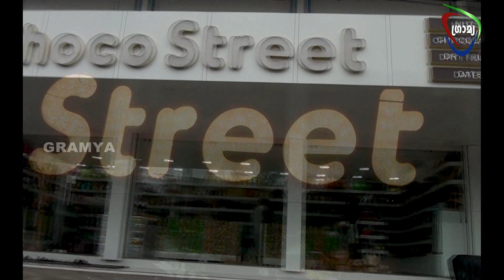GRAMYA NEWS 2024 AUGUST 09